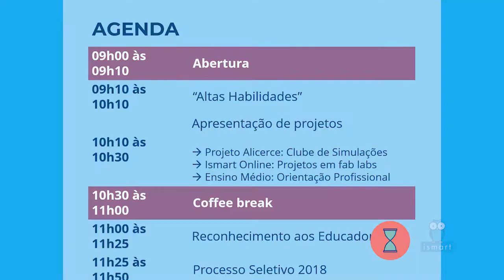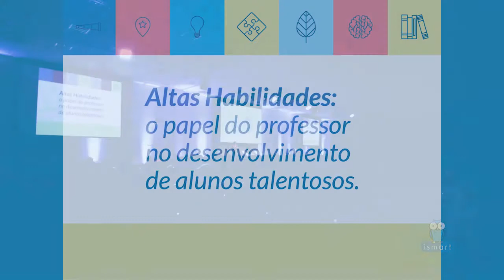Ismart | 11º Encontro com Educadores de SP | Tema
A coordenadora de Seleção, Fabiane Pinto, explicou para o público a escolha do tema –  Altas Habilidades: o papel do professor no desenvolvimento de alunos talentosos para o  11º Encontro com Educadores da Rede Pública de São Paulo, realizado pelo Instituto Social para Motivar, Apoiar e Reconhecer Talentos (Ismart). O evento aconteceu no dia 07 de abril de 2018, no Expo Center Norte, com o tema - Altas Habilidades: o papel do professor no desenvolvimento de alunos talentosos.